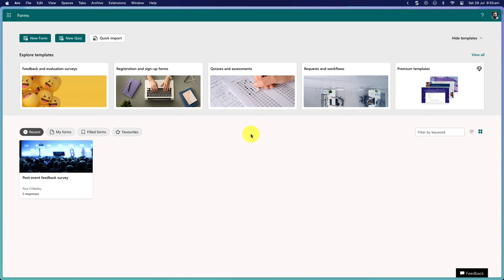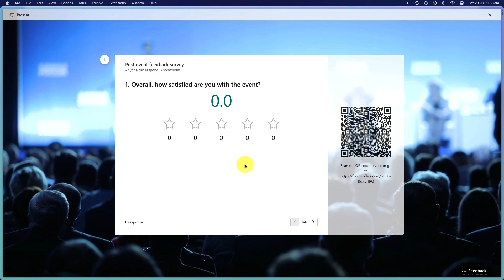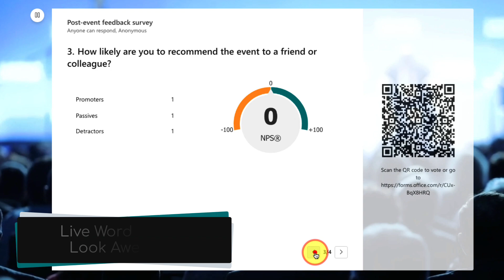Live Presentation Mode in Microsoft Forms - The Ultimate Guide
In this video, you will learn how to use the live presentation mode in Microsoft Forms, a new feature that allows you to create and deliver interactive presentations with real-time feedback from your audience.
This is great for helping you to increase engagement with your surveys!

Whether you are a teacher, a student, a business professional, or anyone who wants to create engaging presentations, this video will show you how to use this new Microsoft Forms feature in a simple and effective way.

Music from Uppbeat (free for Creators!)